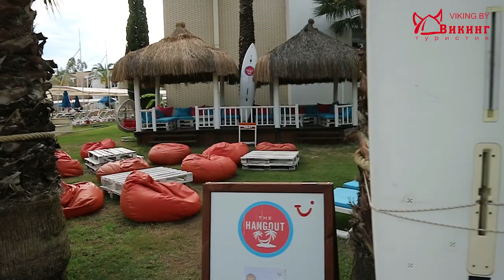TUI Family Life Tropical Resort. Турецкий отель Туи Фемили Тропикал, Даламан. Турция ЦЕНЫ